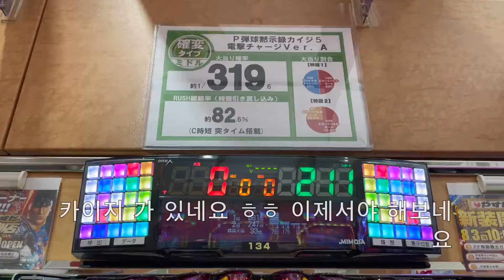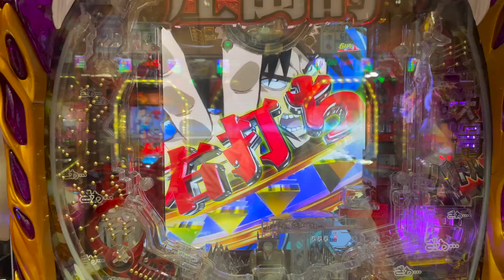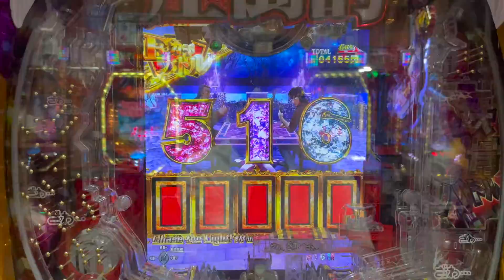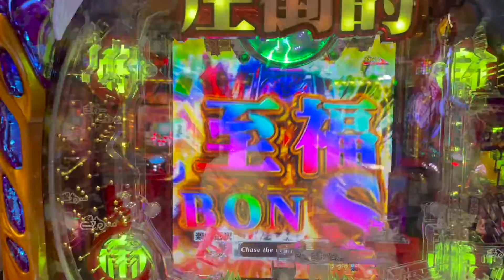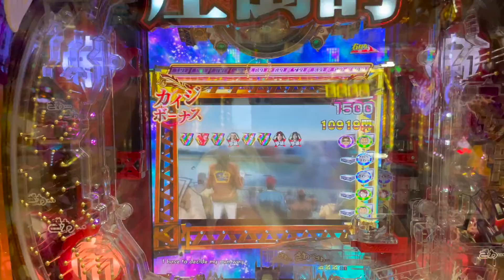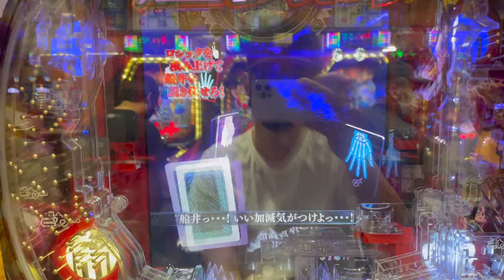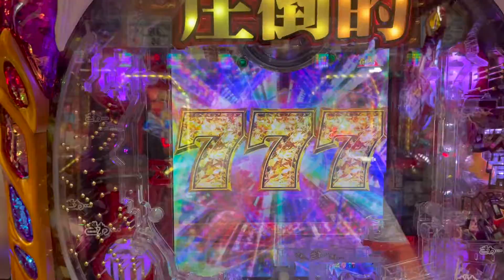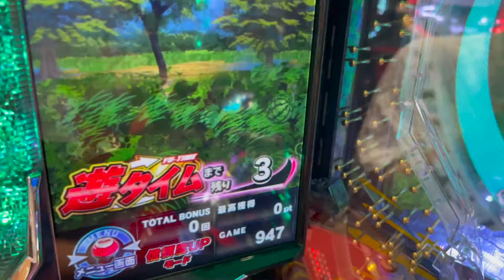[일본생활vlog] 파칭코 대결 동경아제vs하라짱 카이지, 타로2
파칭코 대결 편입니다 전 카이지 하라짱은 타로2
그결과는??